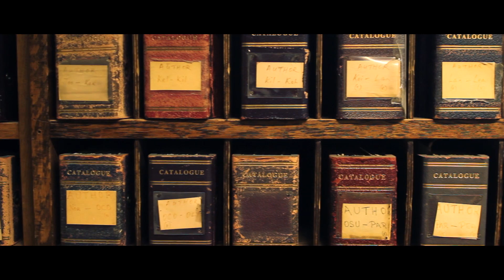Echoes of Ard Fheis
A date for your diary: The Fine Gael Ard Fheis 2014 will take place at the RDS, Dublin from Friday, February 28 to Saturday, March 1.